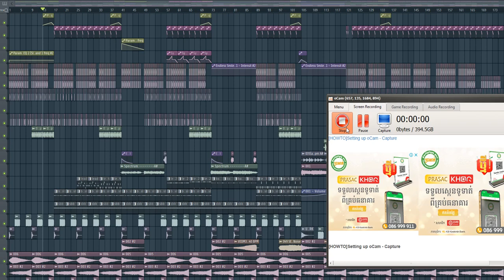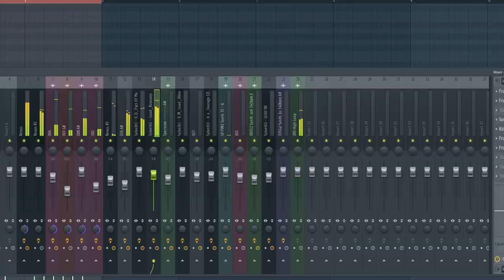Spectrum - Sak Walker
Need full 320kbps audio inbox
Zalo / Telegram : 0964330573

Producer :
BPM : 143
320Kbps